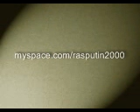RASPUTIN - JA JEG IS ( NY DANSK RAPPER '08)